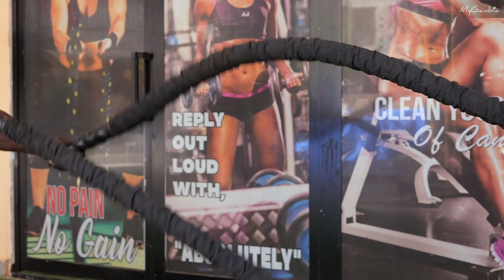Fitness Garage; Bakadaji Hotel | My Gambia | My Magazine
Bakadaji Hotel's Fitness Garage is a state-of-the-art gym that offers an ideal environment for fitness enthusiasts.

Equipped with modern machines, the gym has dedicated trainers who provide personalized workout plans to clients.

The venue is ideal for those seeking a complete fitness experience, with classes ranging from aerobics, spinning, boxing, step aerobics, Zumba, and pilates.